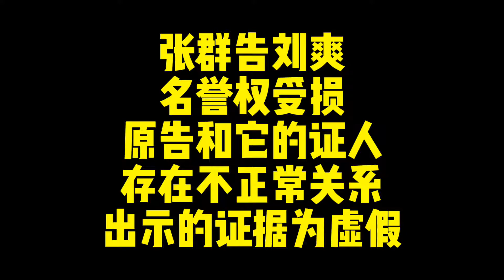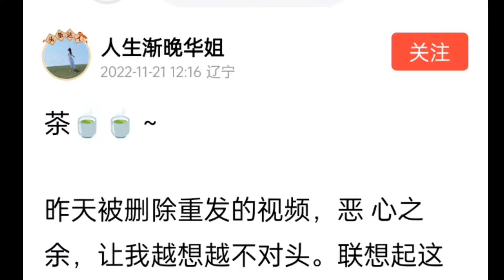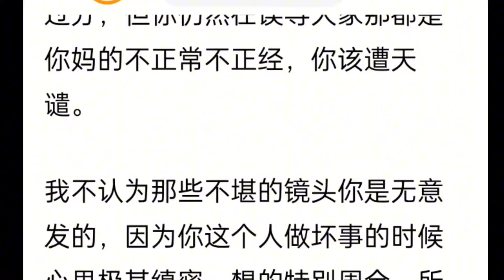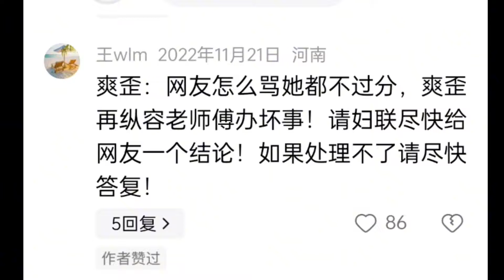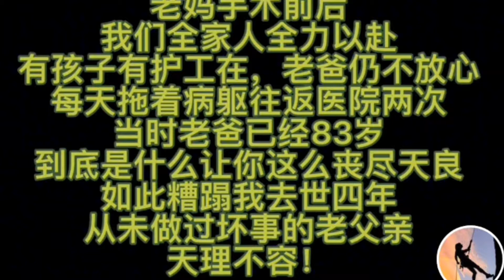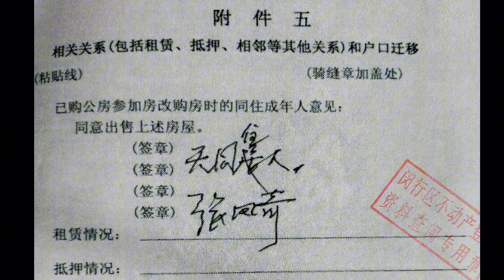虚假诉讼是以虚假事实提起的诉讼，是对法律和公正的亵渎